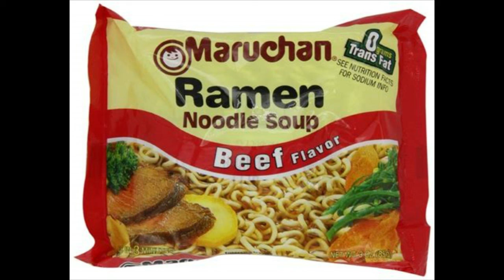The boogie boyz - Livegore.com